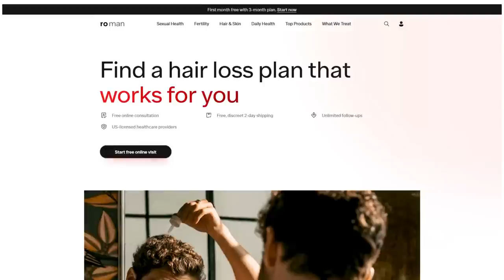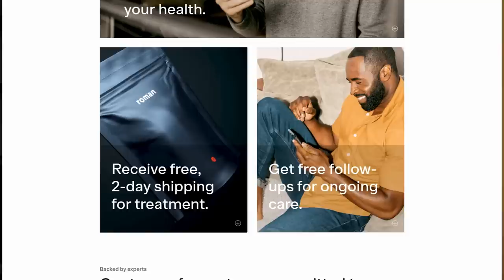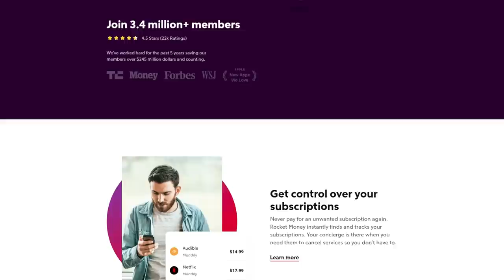Elites & Experts with David Sacks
My guest today is David Sacks. David is an entrepreneur, tech investor, film producer, and the co-host of the All- in one, which I highly recommend. He's General Partner at Craft Ventures, a venture capital firm he co-founded. David was the founding CEO of PayPal, which makes him a part of the so-called PayPal Mafia, which includes folks like Elon Musk and Peter Thiel. He was an angel investor in Facebook, Uber, SpaceX, Airbnb and many other successful companies. He also produced the film "Thank You for Smoking", which was nominated for several Golden Globes.

David and I talk about his background as an entrepreneur and investor. We discuss his critique of what he calls the "expert class" as well as the "professional class". We talk about the problems with elite colleges and universities. We discussed the attributes that made the PayPal Mafia so successful. We talk about Elon Musk's takeover of Twitter and his controversial leadership style. Finally, we also go on to talk about our mutual hobby - Chess.

CHAPTERS:
00:00:00 Controversial Moment
00:00:57 Guest Introduction
00:02:01 Did you always want to be a tech investor?
00:03:26 Why is the PayPal Mafia so successful?
00:06:38 Do you only invest in software companies? Why not others?
00:08:52 What is your take on Spotify and the streaming model?
00:15:18 What are your thoughts on College and do you think it adds value to students?
00:28:52 Why the democrat party needs to look beyond its woke bubble
00:34:29 What is your critique on "Experts"?
00:49:06 What are your thoughts on Elon Musk taking over Twitter
00:59:06 Do you think Twitter should be a Town Square
01:00:02 What do you think of Parlour and Big Tech's monopoly?
01:04:29 What do you think the solution is to control BigTech's monopoly
01:09:41 What's it like to be a conservative and a film producer?
01:12:04 Thoughts on Chess and playing against Magnus
01:16:38 How to follow and stay in touch with David Sacks
01:17:52 Support my channel